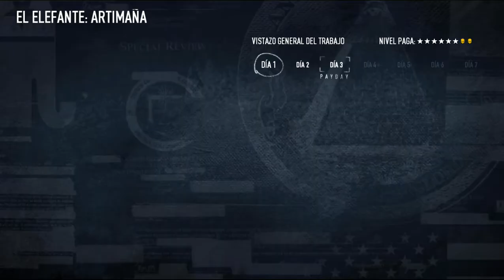pay day 2 game plays robo galeria